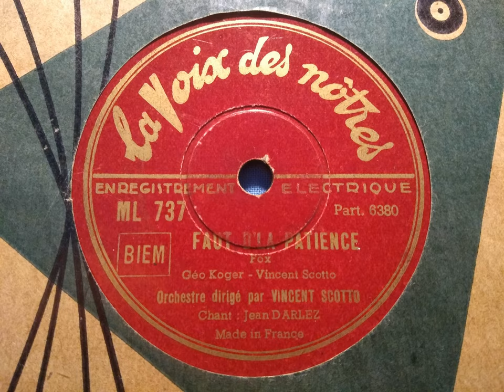Orchestre Vincent Scotto - Faut D'La Patience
Vincent Baptiste Scotto (21 April 1876 in Marseille – 15 November 1952 in Paris)  was a French composer. He started his career in Marseille in 1906 and later moved to Paris. Over the course of a lifetime, he wrote 4,000 songs as well as sixty operettas. Overtime, he wrote music for about fifty films in the 1940s and 1950s, and sometimes appeared in them as an actor.